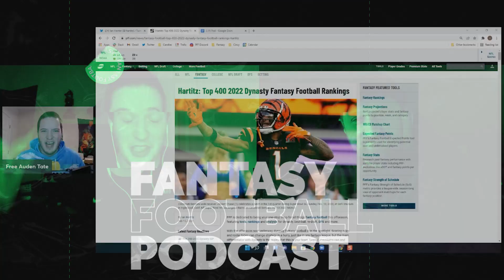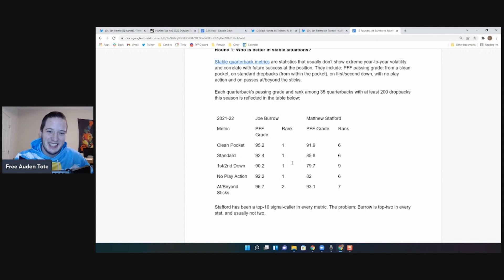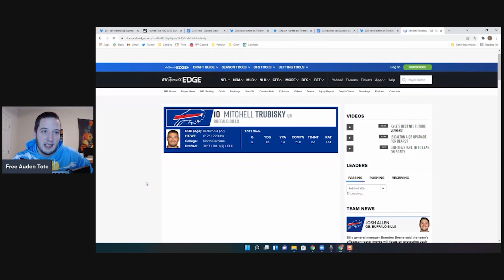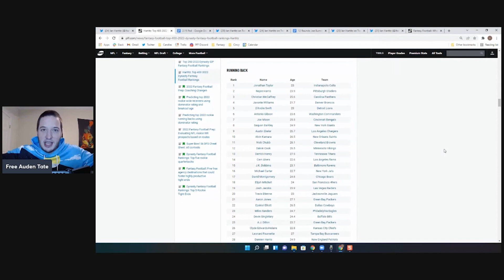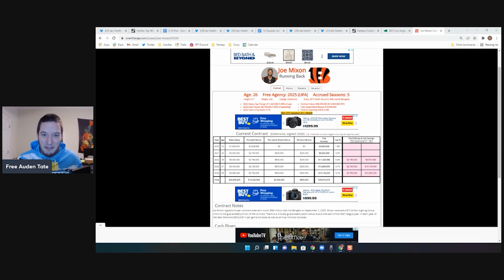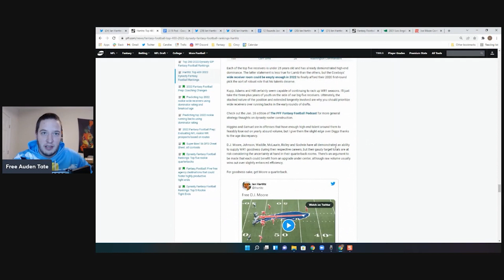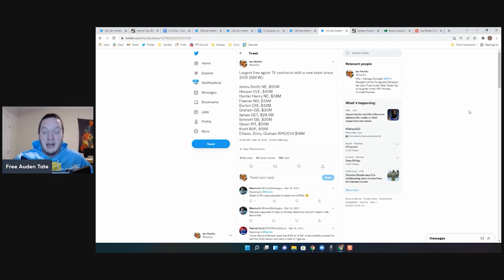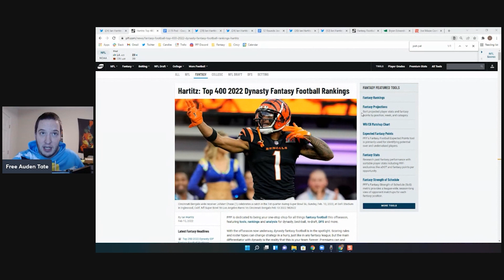Dynasty rankings szn | PFF Fantasy Podcast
Host Ian Hartitz breaks down his fantasy football dynasty ranks by position, which includes 400 players and can be found on PFF.com. He goes through the top-12 at quarterback, running back, wide receiver and tight end, highlighting some particularly difficult decision and debates along the way. The 50 minute solo episode also includes plenty of thoughts on late-round gems including David Njoku, Chris Evans, Curtis Samuel and more.

0:08 - Intro
1:20 - Importance of age and years of experience
4:06 - Top 12 Dynasty QBs
18:12 - Top 12 Dynasty RBs
31:16 - Top 12 Dynasty WRs
42:27 - Top 12 Dynasty TEs
50:51 - Outro

WESTERN & SOUTHERN: Ask Cris Collinsworth anything! Submit your question for a chance to win a catered party for February’s big game

DRAFTKINGS: Download the DraftKings Sportsbook app, use code PFF, bet ONE DOLLAR on any NBA team and win $150 IN FREE BETS if your team is victorious